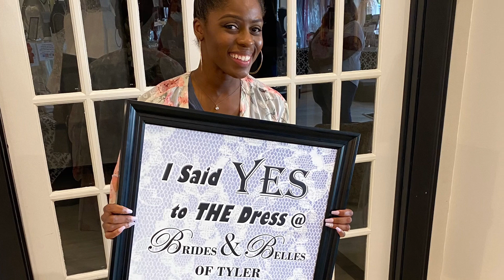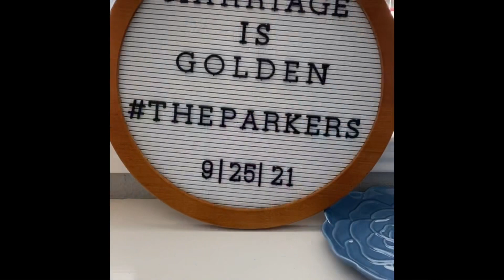WEDDING PLANNING Vlog // The Venue, Reception Space, Caterer￼ & MORE￼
Hey y’all! I’ve been a little MIA because I’ve been wedding planning. It has been an amazing process this far, and I just wanted to share what I’ve experienced.

ALESIA10 for $10 off your first box

• Notiq: NOTIQ | Minimal Elegant Planning, Productivity & Organization

•Simply Gilded: smile_ref=eyJzbWlsZV9zb3VyY2UiOiJzbWlsZV91aSIsInNtaWxlX21lZGl1bSI6IiIsInNtaWxlX2NhbXBhaWduIjoicmVmZXJyYWxfcHJvZ3JhbSIsInNtaWxlX2N1c3RvbWVyX2lkIjoyNjg3MDI0Njd9

Supplies I use:

Avery Clear Full Sheet Shipping Labels: